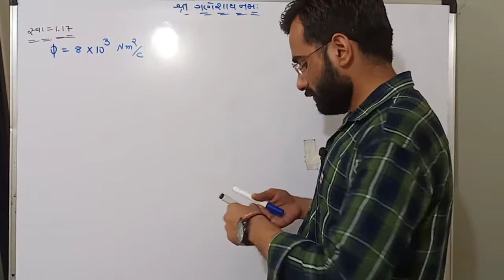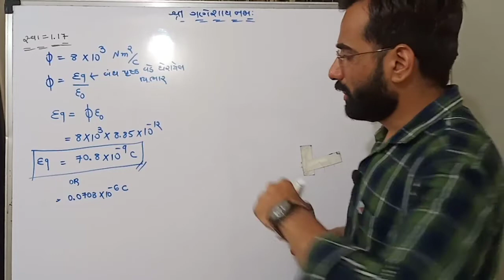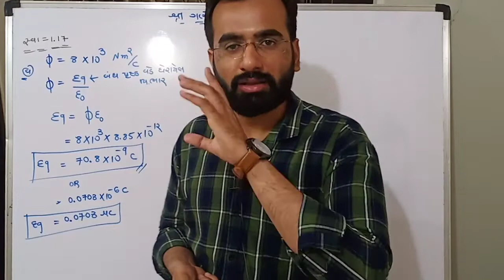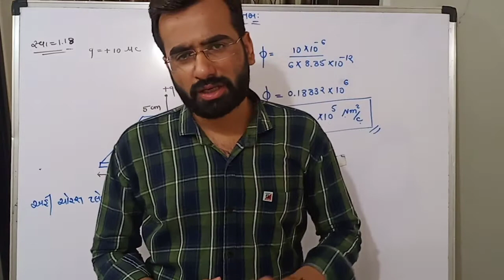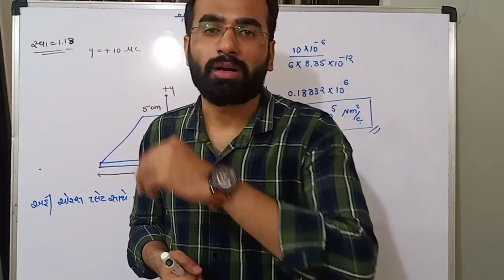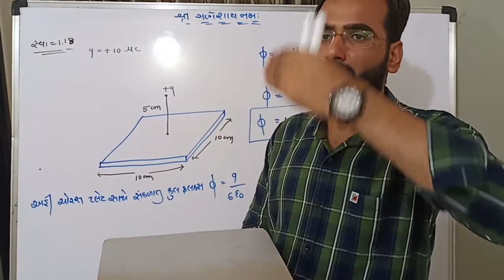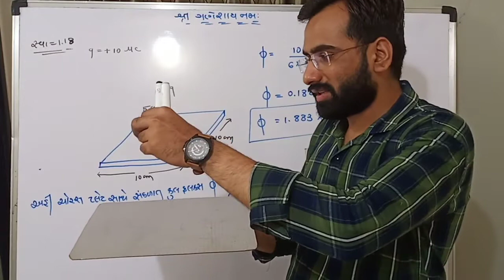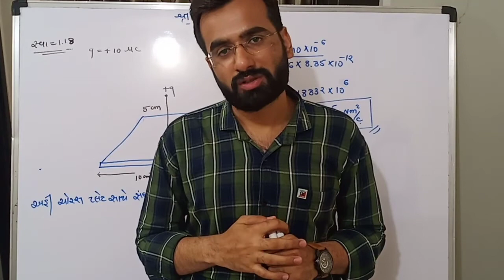||Lec 33||Text Question No: 1.17||physics||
Text Question No: 1.17#physics